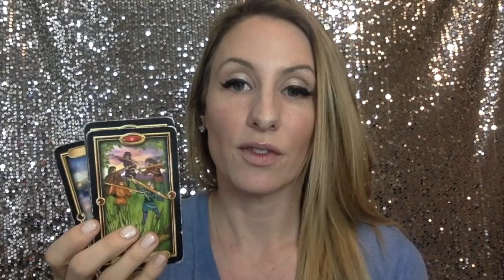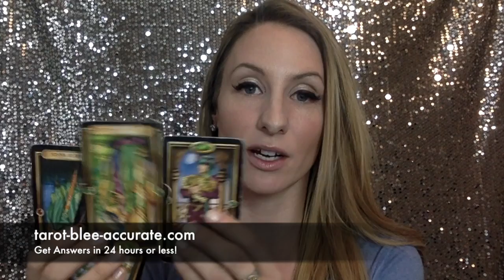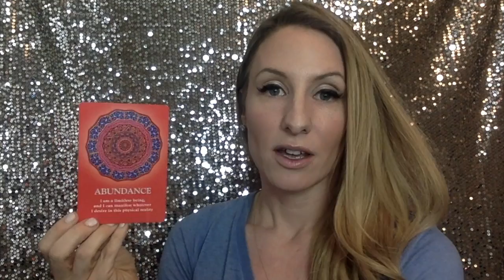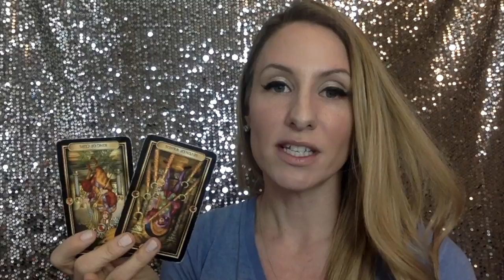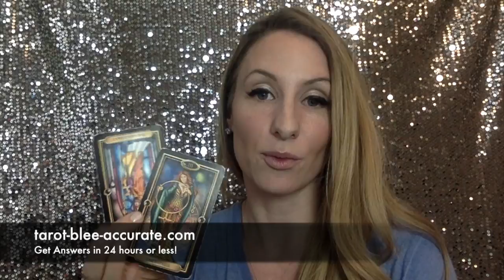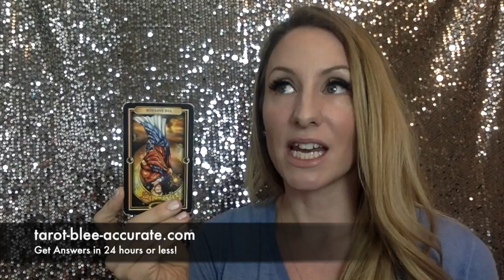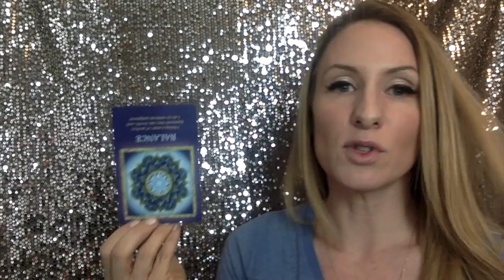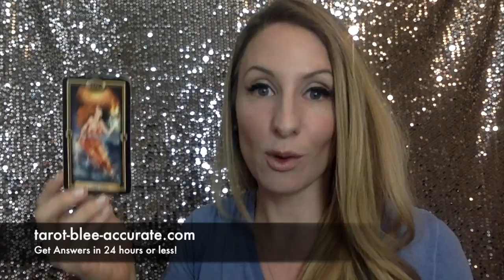CAPRICORN March Tarot- Watch Out For Rumors But Don't Shut People Out!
Don't believe everything you hear in March 2018. You need to keep people close and not become a recluse, but be aware that not everyone around you is being honest and that lowers your vibration!

Want to see this information condensed to written highlights?Check out the BLOG